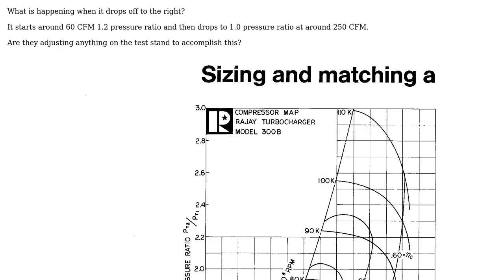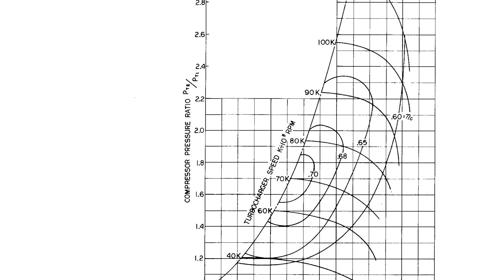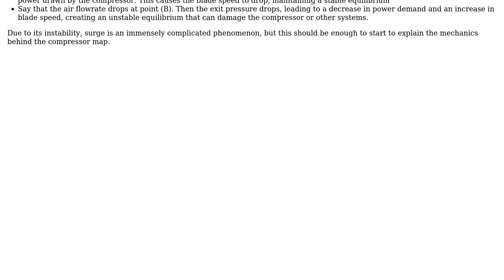Engineering: Rajay 300B Compressor Map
With thanks & praise to God, and with thanks to the many people who have made this project possible! | Content (except music & images) licensed under CC BY-SA | Music | Images & others | With thanks to user The Californian user mabster314 and the Stack Exchange Network Trademarks are property of their respective owners. You are responsible for your own actions.